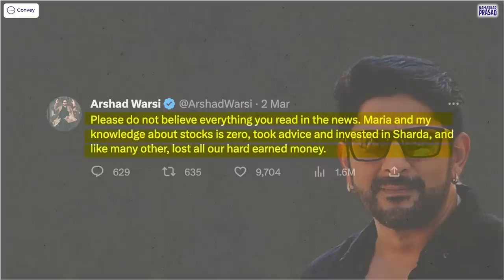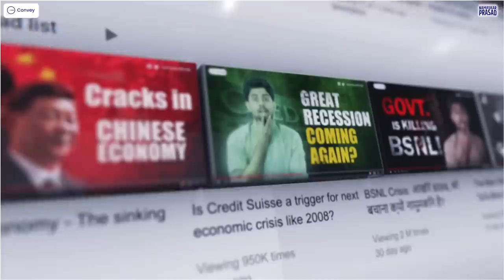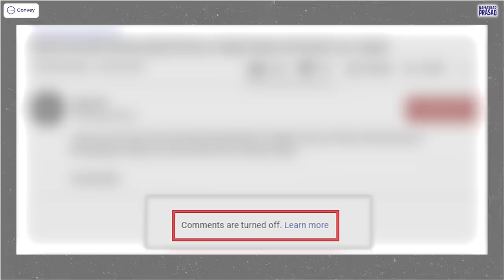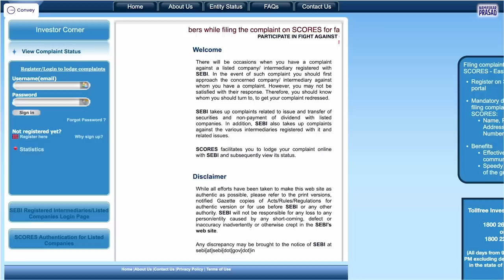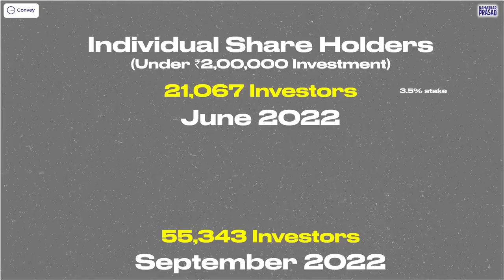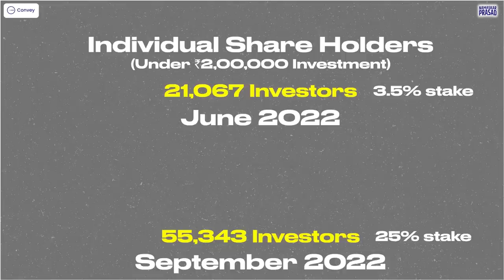The Arshad Warsi Stock Market Scandal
Arshad warsi stock market scam full story.

Start investing with Upstox!